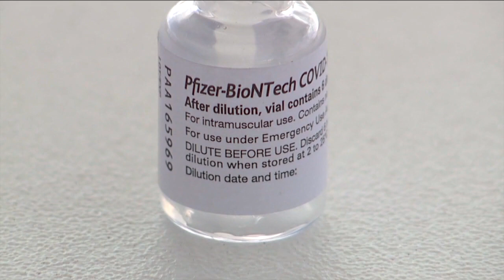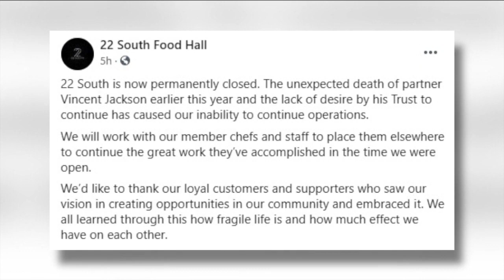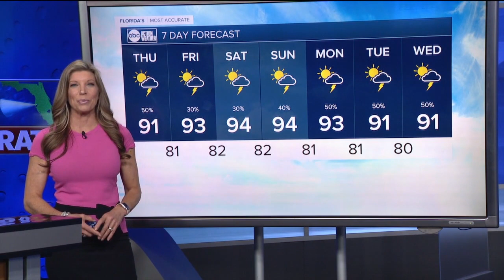ABC Action News Latest Headlines | July 28, 6pm